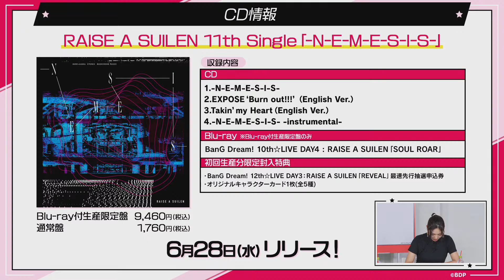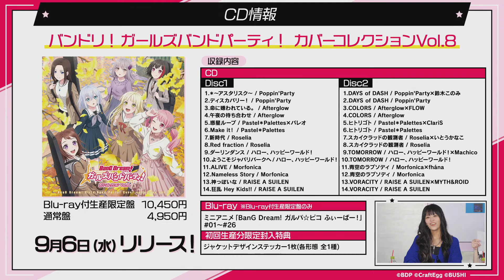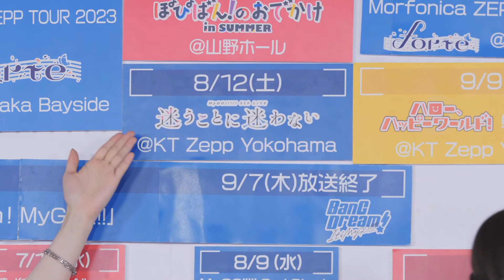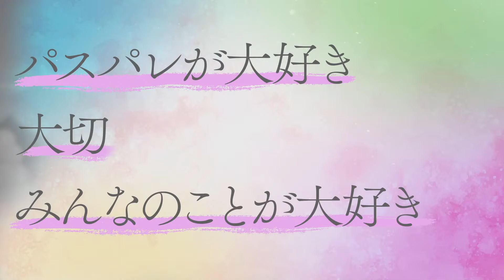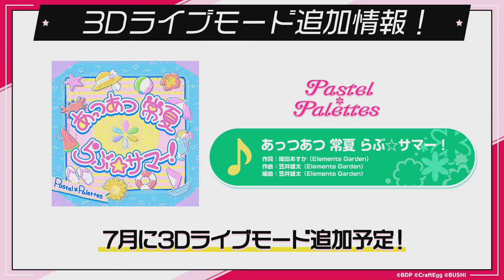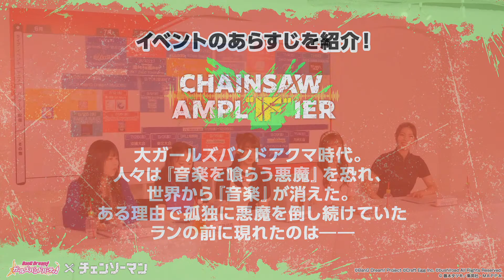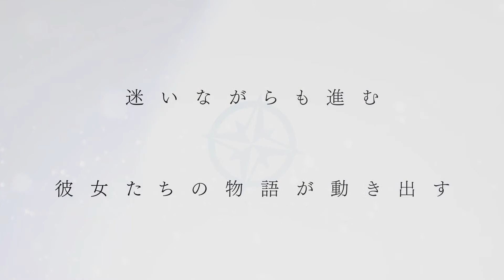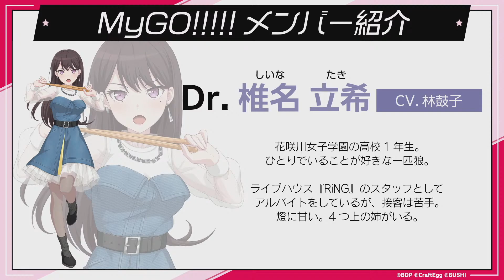バンドリ！ガルパ 夏の大発表会 2023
2023年6月27日(火)21:00～
生放送番組「バンドリ！ガルパ　夏の大発表会2023」放送決定！

バンドリ！プロジェクトやスマートフォン向けゲーム「バンドリ！ ガールズバンドパーティ！」の新情報をお届けします！

Roselia単独ライブ「Farbe」キービジュアル初公開や、
ハロー、ハッピーワールド！リアルイベント情報を解禁！
さらにガルパからはコラボ詳細＆夏の追加楽曲を公開します♪

番組の最後には重大発表も. ？

放送をお楽しみに！

■出演者
相羽あいな（湊友希那 役）
工藤晴香（氷川紗夜 役）
進藤あまね（倉田ましろ 役）
直田姫奈（桐ヶ谷透子 役）
Raychell（レイヤ 役）
立石凛（千早愛音 役）
青木陽菜（要楽奈 役）
小日向美香（長崎そよ 役）
湯田雅（バンドリ！ ガールズバンドパーティ！ プロデューサー）
沢村英祐（バンドリ！ ガールズバンドパーティ！ コンテンツプロデューサー）

☆バンドリ！

☆スマートフォン向けゲーム『バンドリ！ ガールズバンドパーティ！』